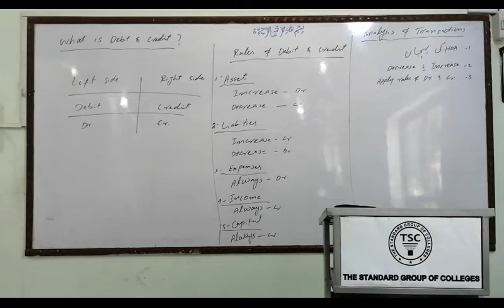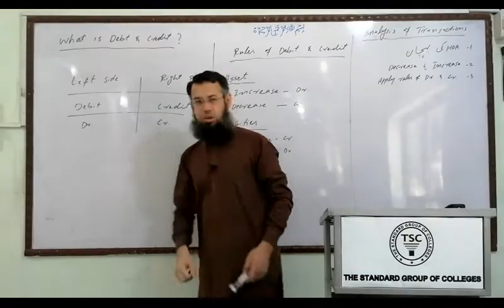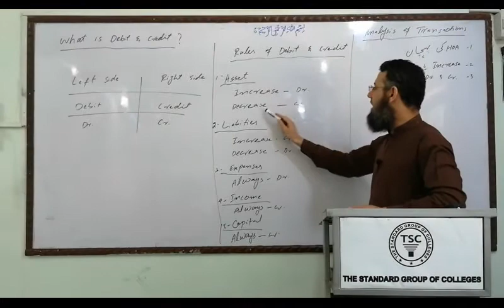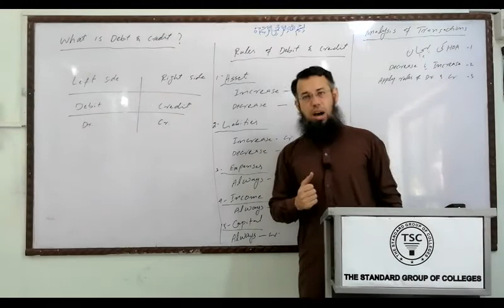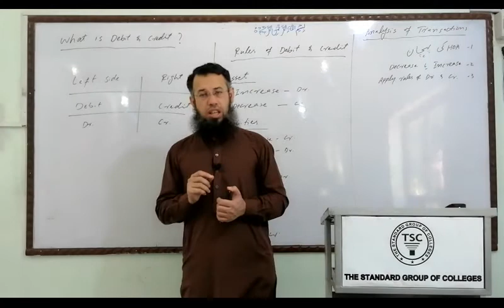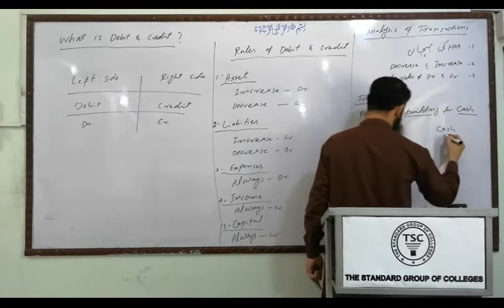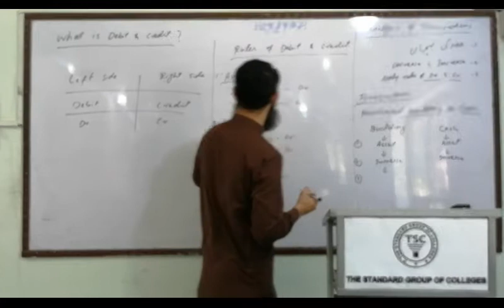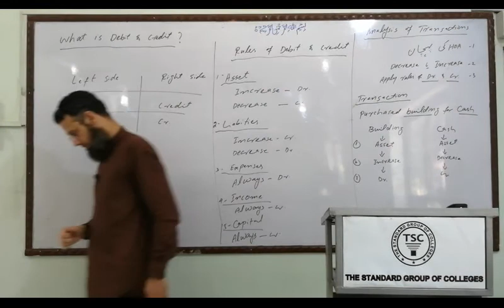Accounting Lecture No: 6